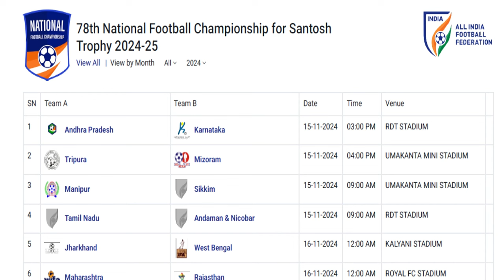Baralakha me aaj dc aur ac black telco | How can open Demat Acount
Football Update-
Tournament - Football Tournament 2024
Team-
Date- 07/11/2024
Result -

अगर आप चैनल का वीडियो क्वालिटी बढ़ाने मे मदद करना चाहते हो तो Googlepay /Phonepe / Paytm -

Rule- Kisi Other Group ka Link send karne pe Kick kar diya jayga... 🙏